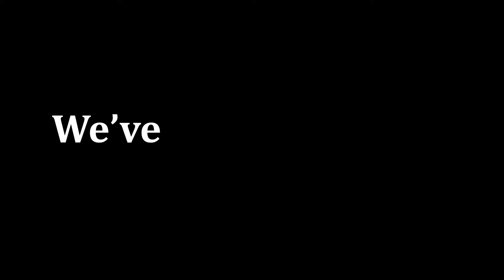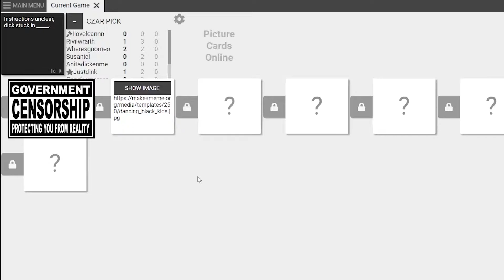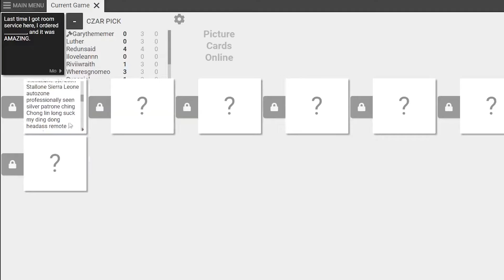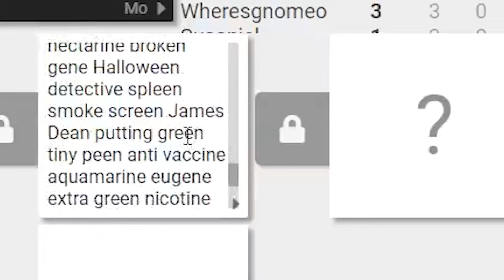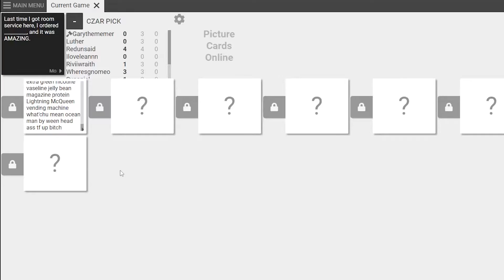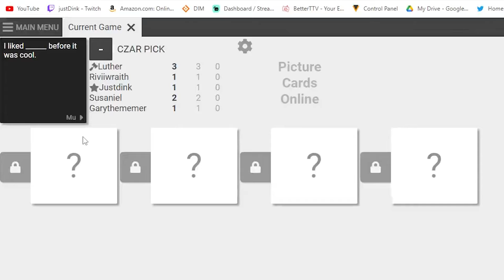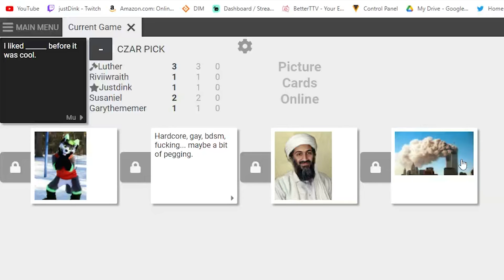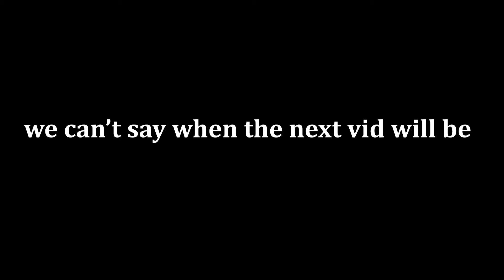LADS AGAINST HUMANITY: SKIN TONE CHICKEN BONE GOOGLE CHROME...